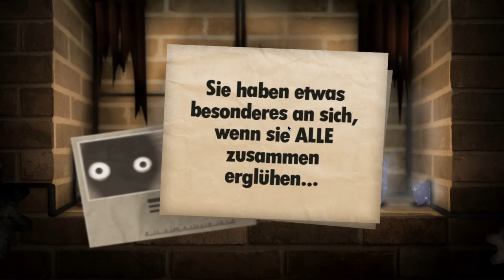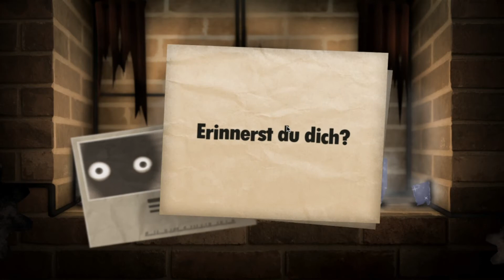Es geht Richtung Ende! 🔥 | Little Inferno | Folge 013 [Stream]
Beschreibung:
Es herrschen eisige Zeiten in unserer Welt - ohne Aussicht auf Besserung. Um zu überleben und uns warm zu halten, müssen wir Sachen verbrennen - mit unserem eingenehmen Little Inferno!
Neben das Verbrennen von Sachen kann mach lustige Kombinationen finden, wodurch man sich Briefmarken verdient. Diese dienen dazu, um langatmige Wartezeiten zu umgehen.
Werden wir in diesem Stream-Projekt alle Kombinationen ohne Probleme finden?

SEID GESPANNT!